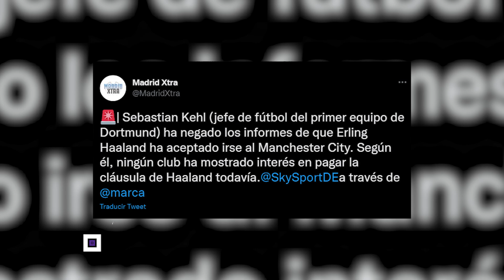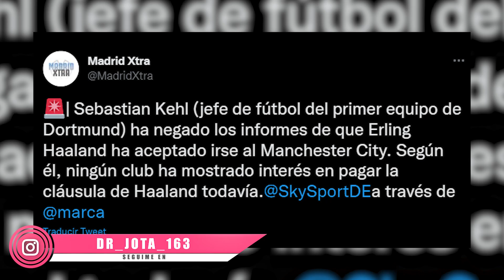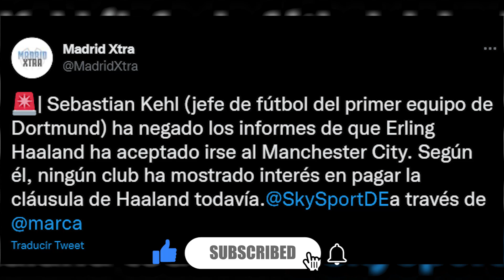S.KEHL del Dortmund, CIERRA LA BOCA a los que anunciaban su fichaje INMINENTE por el City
1. ¡Obtenga 1 camiseta gratis, ordene 3 artículos!
2. ¡Obtenga 2 camisetas gratis, ordene 5 artículos!